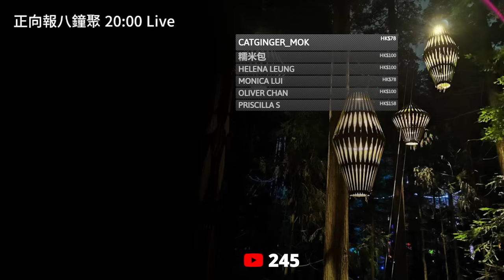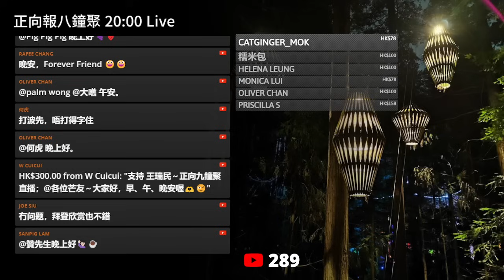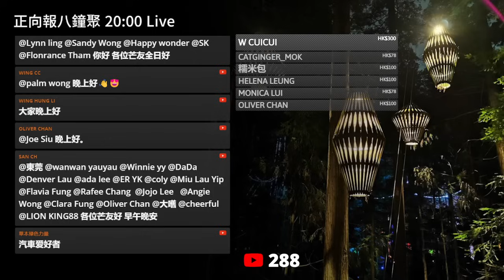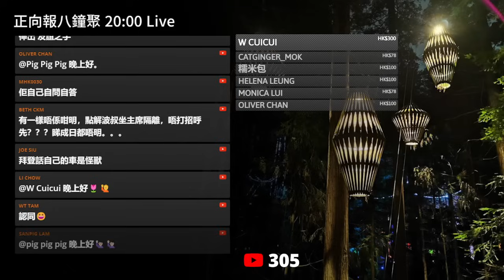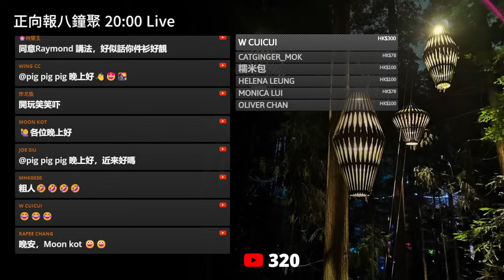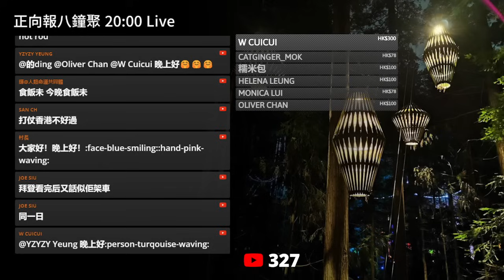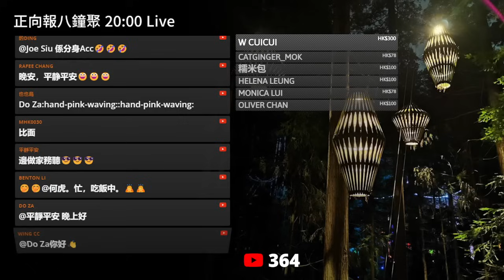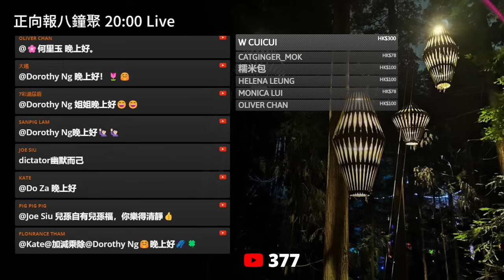20231118F 拜登探頭入習主席座駕有問題？真相令人欽佩！